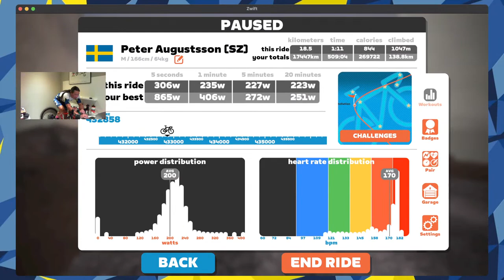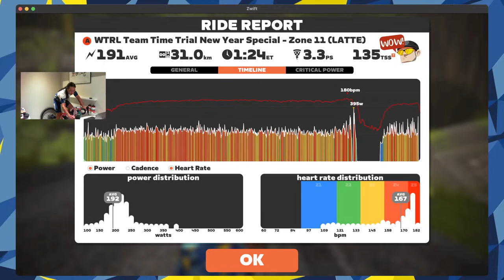WTRL TTT #192 2022-12-22 - Hallongrotta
“Road to Sky” Route Details (Watopia)'
Route Basics
Length: 17.3 km (10.7 miles)
Elevation: 1045 m (3,428‘)
Lead-In: 0.1 km (0.1 miles)
Map: Watopia